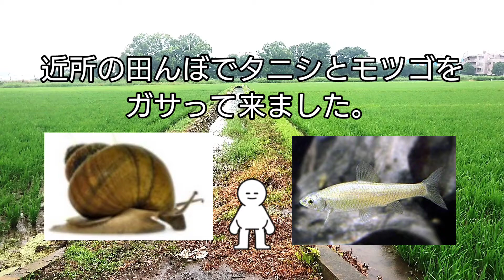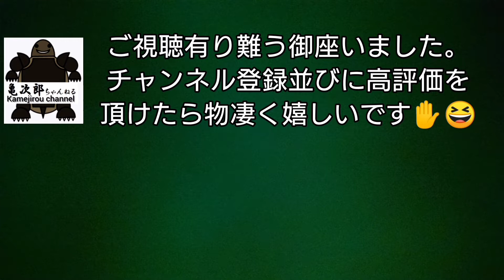【ミシシッピニオイガメ】タニシと小魚を捕って喰う！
先週末に雨天の為、練習が無くなった息子と２人でタニシと小魚を捕獲しに行きました。ザリガニが居なかったのは残念です。
自宅に戻りタニシの泥抜き後、ミシニにタニシと小魚を与えてみました。
クサガメみっくんも水槽に慣れたのでご覧くださいm(_ _)m